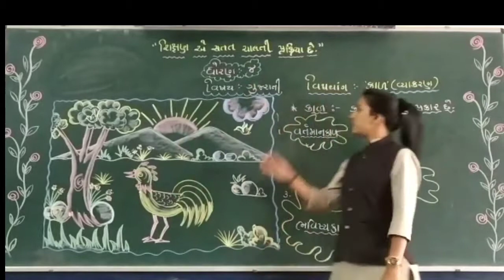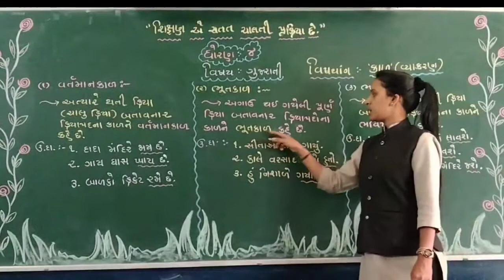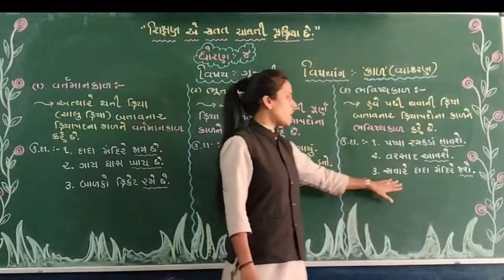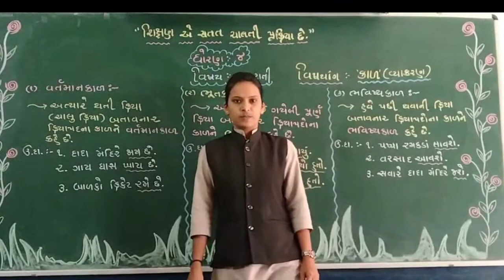ધોરણ-૪ વિષય-ગુજરાતી વિષયાંગ-કાળ